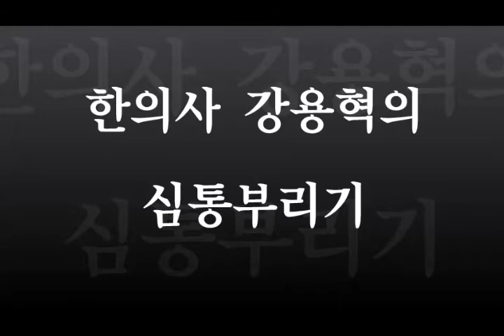[한의사 강용혁의 심통부리기] 17회 - 공부 잘 하는 아이 만들기